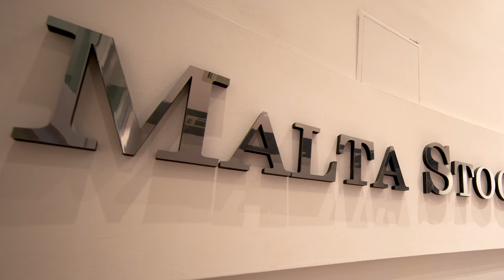GBSB Global Malta: October 2021 BA Intake Joins the New Birkirkara Campus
Our newest physical campus welcomed the first batch of BA students coming from all over the globe. See the beautiful sites of the charming Mediterranean island for yourself.

Being also the island of innovation, Malta is an established hub for IT and Financial Services, Remote Gaming, and Tourism sectors, making it a great study destination for all those wanting to experience these industries first-hand during industrial visits or through work experience.

Living in Birkirkara, a practical, modest, non-tourist destination will reduce your living costs, offing everything you may possibly need, from daily necessities, a tranquil study environment, entertainment and leisure activities, and most importantly numerous business opportunities. It is conveniently located in proximity with Gzira, Sliema and Valletta, as well as the seacoast – hop on the bus, a scooter, or a car, and you will get to wherever you need to in no time.

Explore our unique program options and apply to study in Malta with GBSB Global

Earn an officially recognized qualification (Bachelor of Business Administration and Digital Innovation (180 ECTS, MQF/EQF Level 6)) awarded by GBSB Global Business School, licensed as Higher Education Institution by the Malta Further & Higher Education Authority (License number: 2020-012).